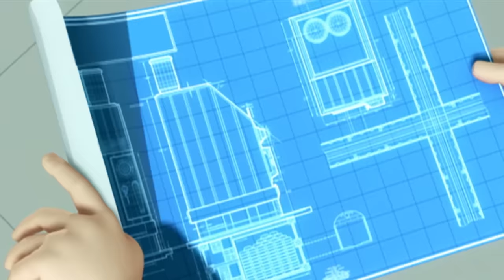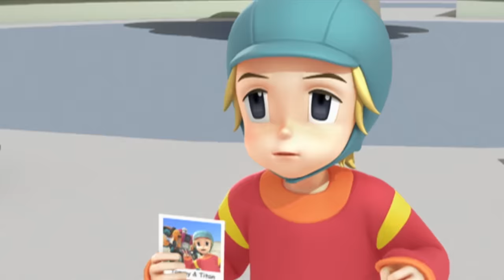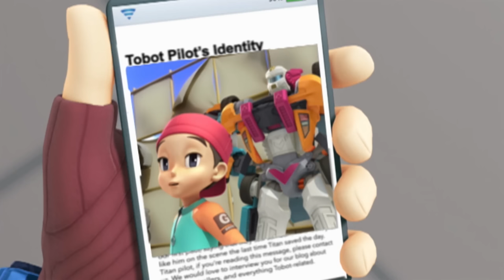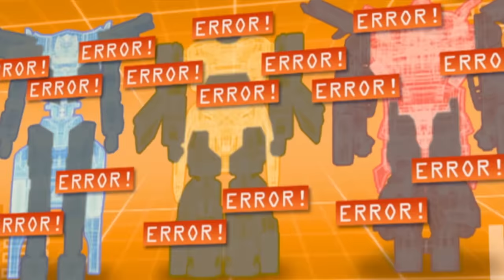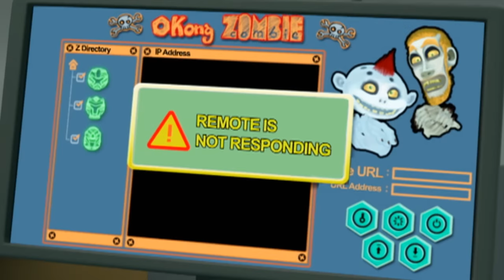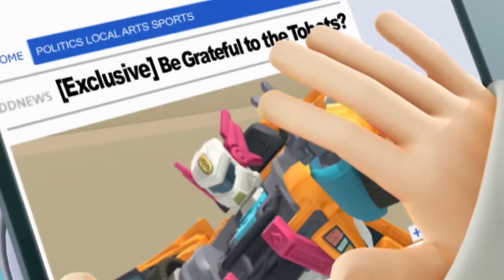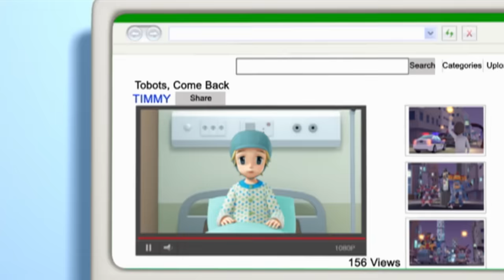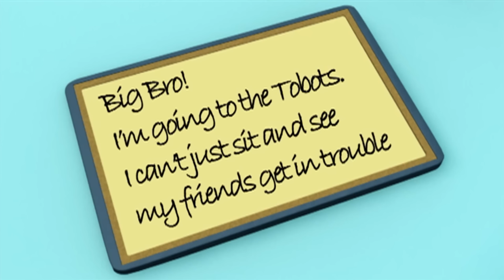TOBOT English | 113-116 | Season 1 Compilation | Full Episodes | Kids Cartoon | Videos for Kids